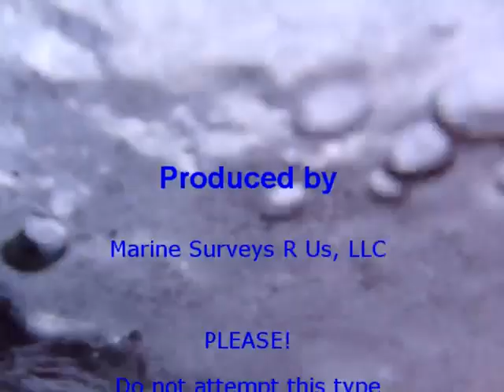Ice Dive in Lake Pend Oreille Idaho 2011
Ice Diving in Lake Pend Oreille, Idaho.